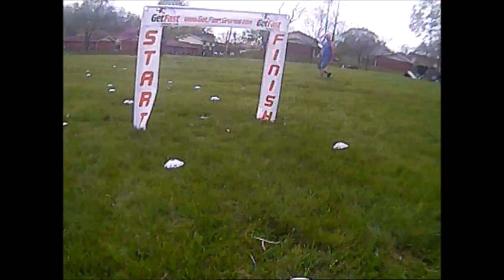KCMR: Advanced Race Finals (Short 1:43 Long)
I was able to attend a race today and made it to the finals race!  It was intense.  I normally don't upload my own FPV flying, but I think these race videos are fun.  :)

I was flying my X210.  I built this months ago and I still love it!